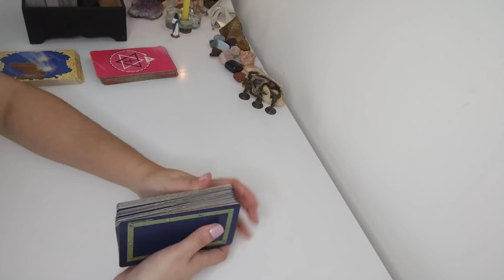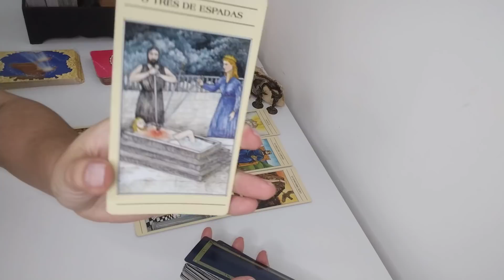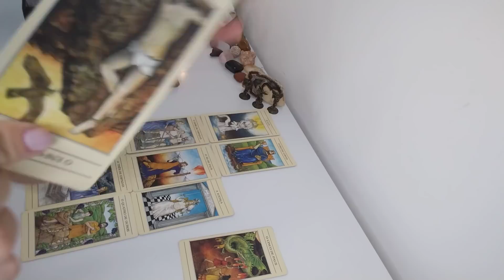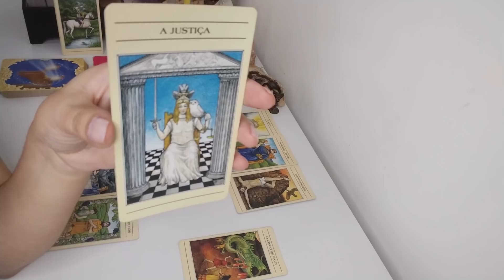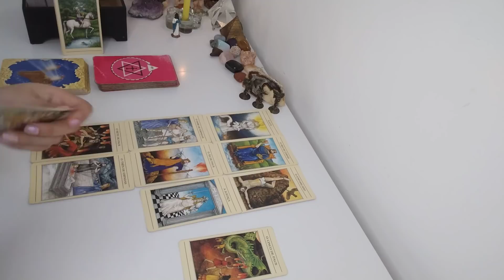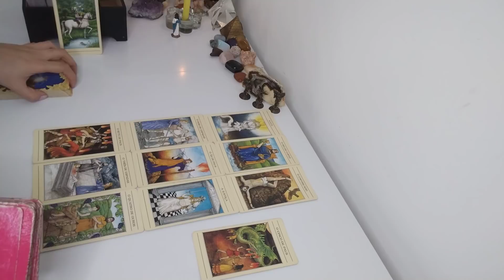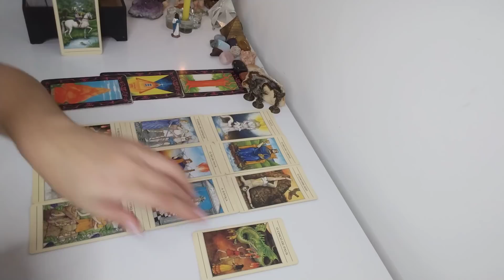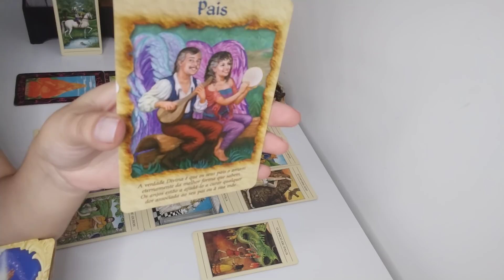Libra Setembro 2021💸 Profissional/Financeiro | Um início, Proposta concreta, Evite atritos👏🕯️🗝️💌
Leitura para o signo de Libra Setembro 2021 Profissional/Financeiro.
Leitura para várias energias, adaptem a leitura ao seu momento.

Veja também signo, solar, lunar e ascendente.

Aviso importante: Este canal é para fins de entretenimento, NÃO fundamente suas decisões somente com as leituras, Você é o responsável por suas decisões.

Não substitui as orientações de profissionais como: psicólogos, psiquiatras, terapeutas e etc...

Sejam felizes e façam a reforma íntima.

Gratidão 🙏🪶🕯️💌💞❤️👏🙏